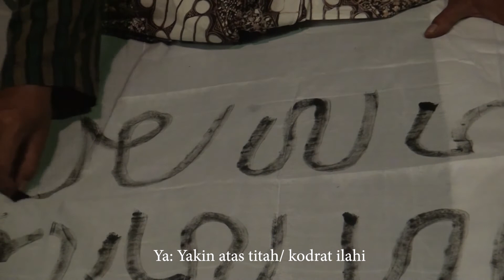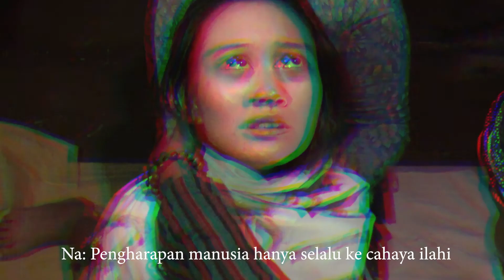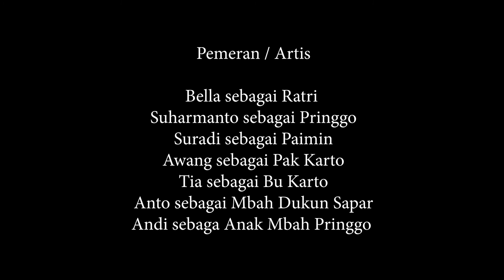CARAKA BALIK - INDRA PRODUCTION - JUARA 1 FILM FIKSI FESTIVAL FILM GK 2019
SINOPSIS FILM PENDEK
Judul: Caraka Balik
Ratri (22 tahun) tergeletak pingsan di pinggir sungai saat sedang mencuci pakaian. Ada genderuwo marah karena merasa terganggu dengan uah Ratri yang memindah dan merusak sajen. Melihat Ratri pingsan, Paimin (25 tahun) segera membawanya pulang.
Pak Karto (45 tahun) dan Bu Karto (40 tahun) terkejut ketika melihat kondisi anaknya. Mereka panic dan bingung setelah mendengar cerita Paimin yang mengatakan bahwa kemungkinan Ratri kerasukan Genderuwo. Atas inisiatif Paimin, mereka kemudian membawa Ratri berobat ke Mbah Dukun Sapar (56 tahun).
Meliahat kecantikan Ratri, pikiran jahat Mbah Dukun Sapar muncul. Dia bermaksud memanfaatkan situasi dengan merusak pagar ayu si Ratri. Dia kemudian meminta Pak Karto dan Bu Karto untuk menunggu di luar rumahnya. Meminta agar tidak berisik dan bersabar selama proses pengobatan dia jalankan.
Ratri yang sedang kerasukan tiba-tiba mencekik Mbah Dukun Sapar yang berusaha memperkosanya. Pak Karto dan Paimin yang mendengar teriakan minta tolong, akhirnya mendobrak pintu rumah dan berusaha menolong Mbah Dukun Sapar. Karena merasa terancam, akhirnya Mbah Dukun Sapar menyuruh mereka untuk membawa Ratri ke rumah Mbah Pringgo (32 tahun).
Mbah Pringgo yang sejak kecil senang mempelajari Bahasa, sastra dan aksara Jawa itu pun berusaha mengobati Ratri. Mbah pringgo kemudian melakukan ritual khusus dan membacakan mantra Caraka Balik untuk mengobati Ratri. Hingga akhirnya Ratri bisa sembuh seperti sedia kala.

Informasi lebih lanjut, hubungi:
Dinas Kebudayaan Kab. Gunungkidul
Jl. Melati, Kompleks Bangsal Sewokoprojo, Wonosari, Gunungkidul